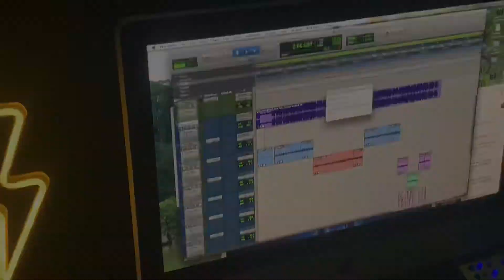Yung tv ft Young green- For hours(Music Video)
Big cash family entertainment